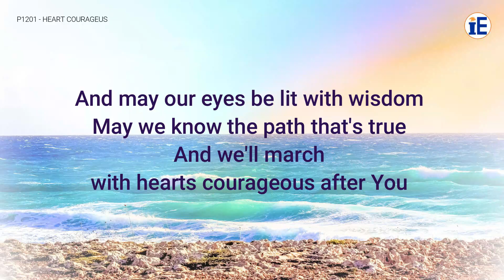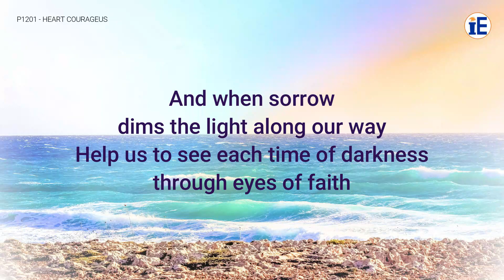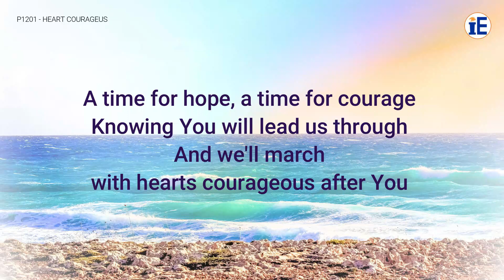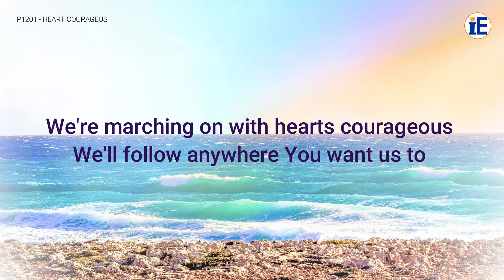Heart Courageus by Maranatha! Music - Lyrics Video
Heart Courageus

Lyrics:

Give us ears to hear that still, small voice
And give us lips, forever willing to rejoice
And may our eyes be lit with wisdom
May we know the path that's true
And we'll march with hearts courageous after You

We're marching on with hearts courageous
We'll follow where You want us to
And should You lead us where the battle rages
Let us march with hearts courageous, after You

And when sorrow dims the light along our way
Help us to see each time of darkness through eyes of faith
A time for hope, a time for courage
Knowing You will lead us through

Let’s march with hearts courageous, after You
Lord, we’ll march with hearts courageous, after You